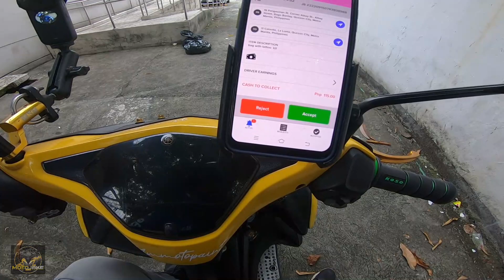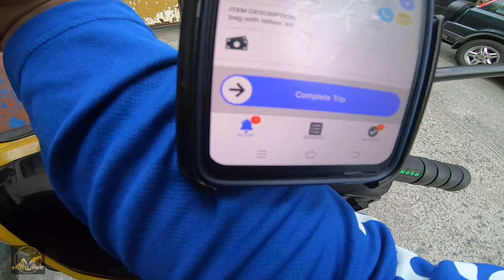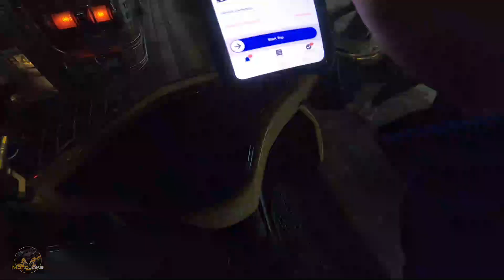CUSTOMER NAHILO ANG RIDER - Buhay MC Taxi Rider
-MOTOJAKE -